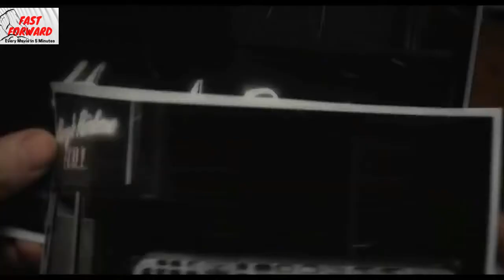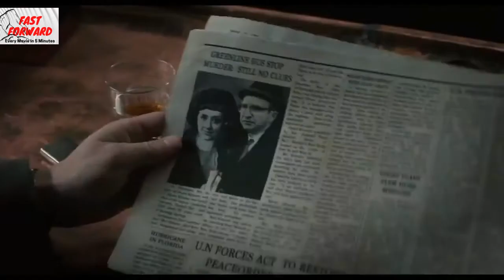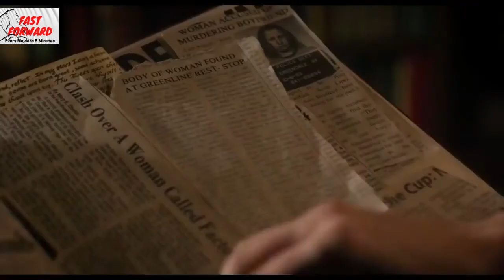A kind of Murder Action Thriller Movie II English movies in Urdu/Hindi Explained II Fastforwardfilms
EnglishMoviesinUrdu/Hindi
Romantic Movie Explained in Urdu/Hindi
english movies in urdu
english movies in hindi
english picture hindi mein
english picture hindi
english film hindi mein
hindi english film
english movie hindi mein
English movie hindi dubbed
hindi mein english film
english movie urdu zubaan mein
english movie urdu zubaan
hindi mai english picture
hollywood movies hot in hindi list 2019
hindi movies with english subtitles
hindi mai english film
best english movies
yts subtitles
angreji film
english subtitles
new english movies
romantic movies english
best movies to watch hollywood
best english movies 2020
english comedy movies
upcoming hollywood movies 2021
english movies online
english film movie
romantic english movies
best romantic movies english
hollywood action movies list
youtube action movies
hollywood romantic movies 2019
english adventure movies
best english action movies
english romantic movies 2020
english romantic movies list
Free movies on youtube 2020 full movies
english movie love story
hollywood action thriller movies
hot romantic english movies imdb
new action movies 2020 full movie english hollywood
hollywood romantic movies 2020
english love movies list
youtube action movies 2020
Free action movies online
english romantic movies 2019
english fantasy movies
A kind of Murder Action Thriller Movie II English movies in Urdu/Hindi Explained